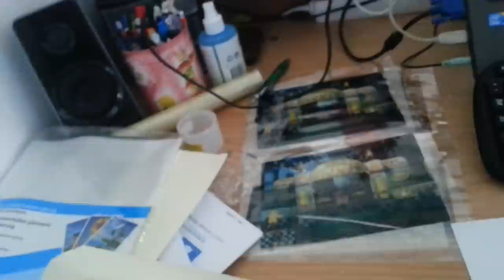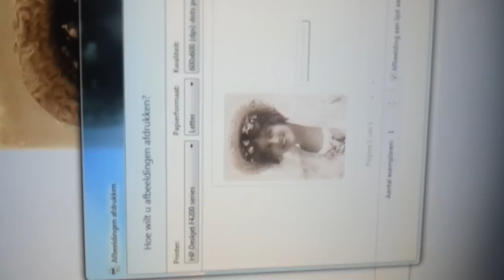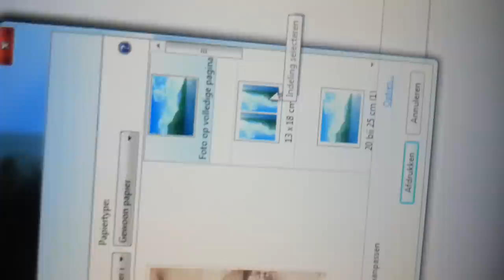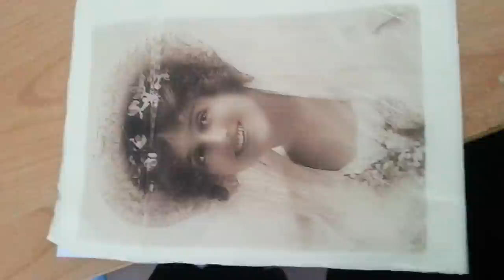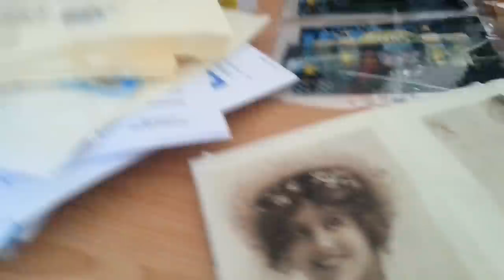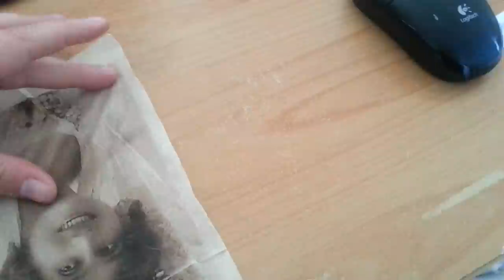Printen op servet #5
hoe je  ter werk gaat  voor het printen op een servet